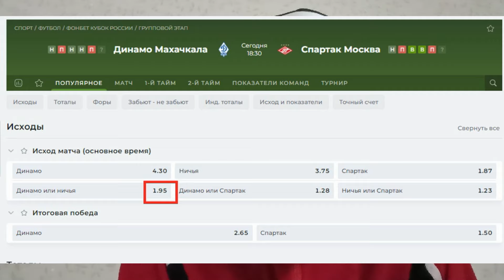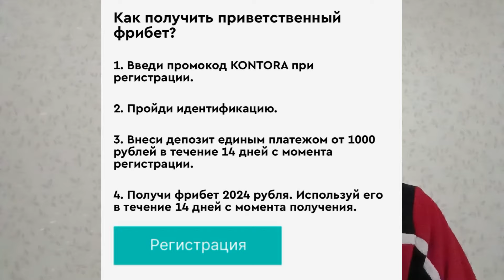Динамо Махачкала - Спартак Москва - прогноз на матч Кубка России от Черепа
Махачкала против Спартака в матче Кубка России. Прогноз на матч от Черепа с кэфом 1.95